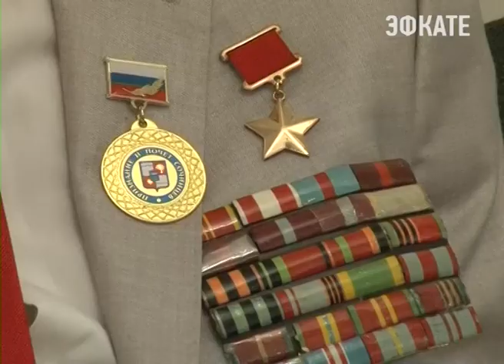Воспитанники клуба «Гренадер» встретились с Героем России Павлом Сюткиным. Новости Эфкате Сочи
В Сочи продолжается месячник оборонно-массовой и военно-патриотической работы. В его рамках ежедневно проходят различные мероприятия патриотической направленности. В частности встречи с фронтовиками. Одна из таких состоялось сегодня в Музее истории города Сочи. Воспитанники военно-спортивного клуба «Гренадер» встретились с легендарной не только для города, а для всей страны личностью — Героем России, ветераном Великой Отечественной войны Павлом Сюткиным.

Сочи. Новости.
Телеканал Эфкате.